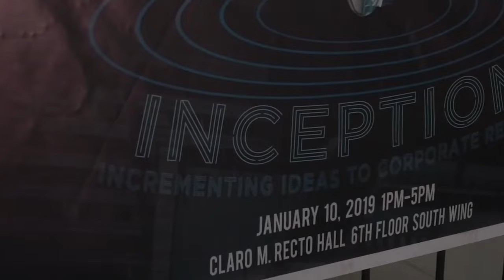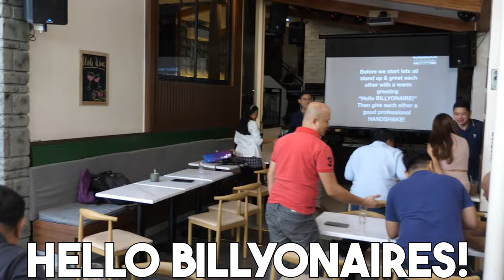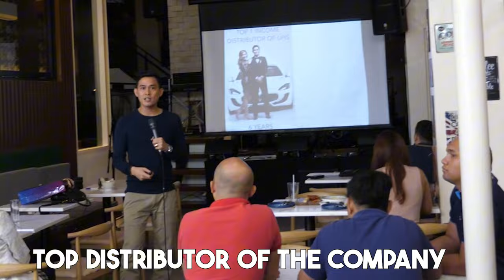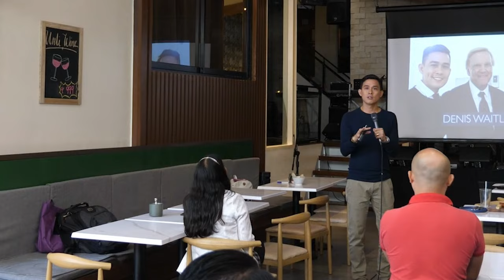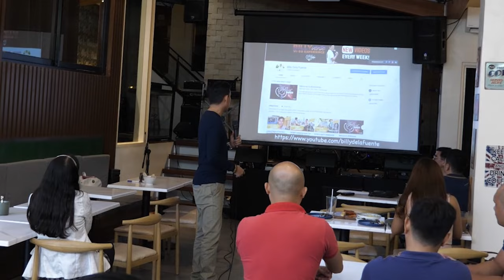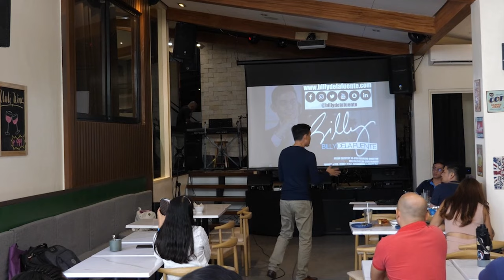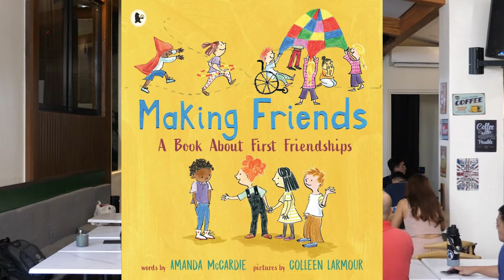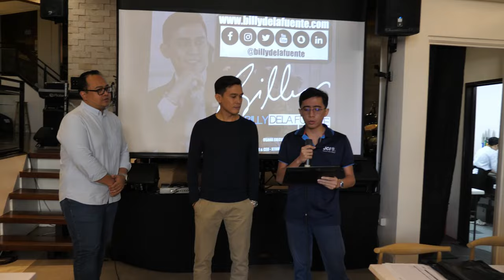Master Business Networking Connect and Succeed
Discover the art of meaningful networking in this must-watch vlog! Learn how to create connections that not only last but also drive your business forward. I'll share personal insights and actionable tips to transform your networking approach. Don't miss out on the strategies that top business leaders use to build their networks. Watch now and start connecting smarter!

Boxes & Singles plus our Solid Billyverse Merch! Pls support us so we can grow our channel & community more!!

Guys GREAT NEWS!!! We now have our own Nba Cards group in Facebook!!

Hi Guys!

With that, this is your Mentor Billy dela fuente. Be one of my Billyverse and let's keep on Billyving!